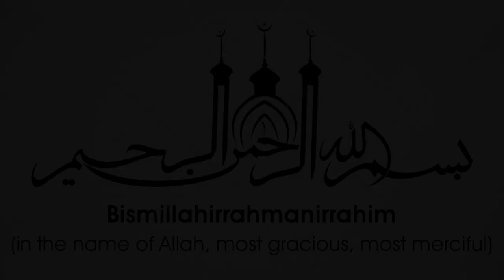Beautiful Quran recitation by Muhammad Maaz | Surah-Al-Nasar